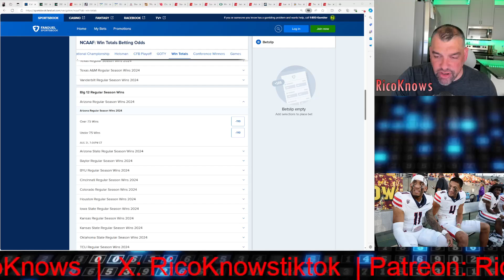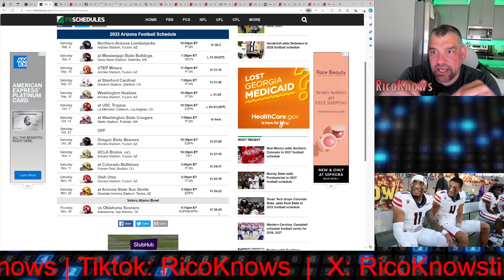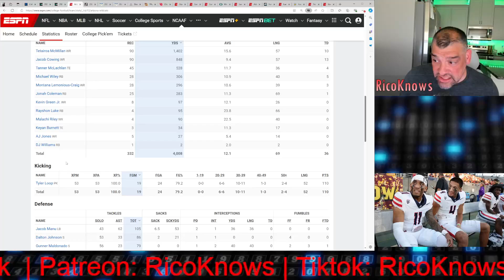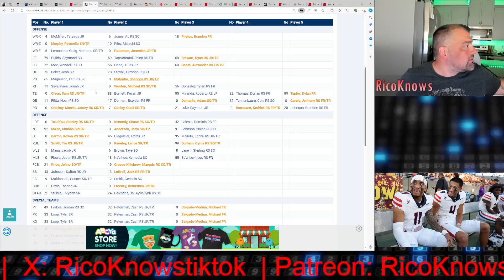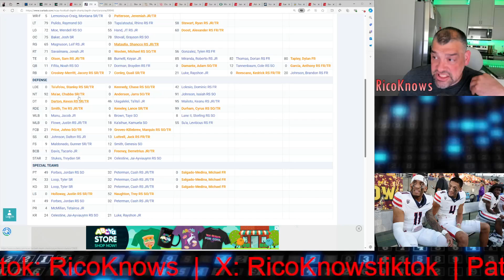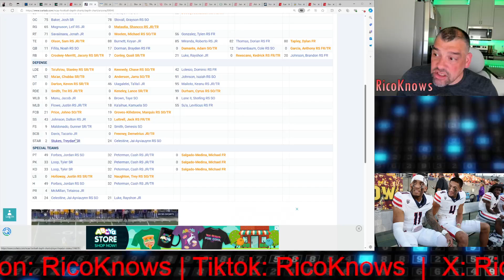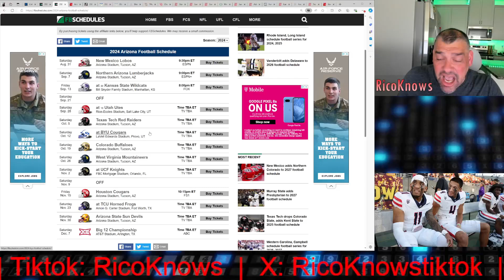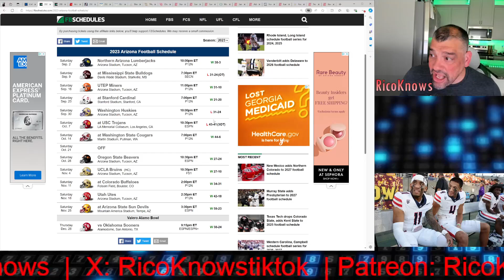FREE 2024 Prediction: Arizona win total +/-7.5 wins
RicoKnows breaking down every team in America. In today's video RicoKnows tells you why the Arizona Wildcats are going to win more than 7.5 games.